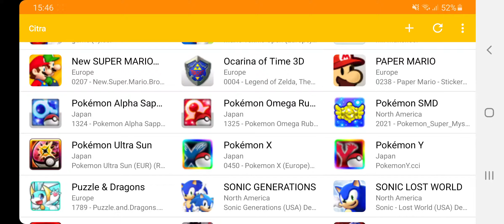Pokemon omega Ruby - citra 3ds emulator on android - S20 note (exynos 990) + download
Hi there and welcome back to another video in which I test pokemon omega Ruby on the unofficial custom build citra 3ds emulator on android using my new Samsung Galaxy S20 note smartphone with the exynos 990 chipset.

As I notice more the weihouya custom build of the citra 3ds emulator on android runs more stable than the official build as I am finding out with more test and setting tweeks.

Performance is very good at we at full speed in this version which is awesome and will be testing more games very soon.

Citra 3ds emulator official apk download -
Google play